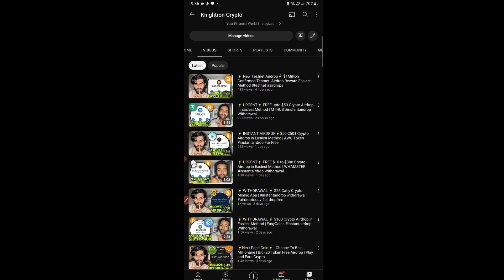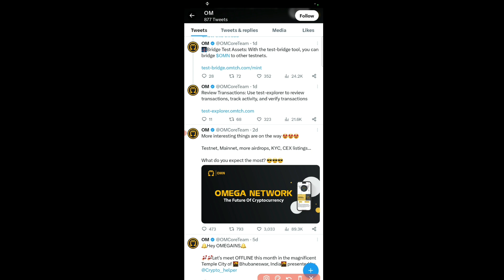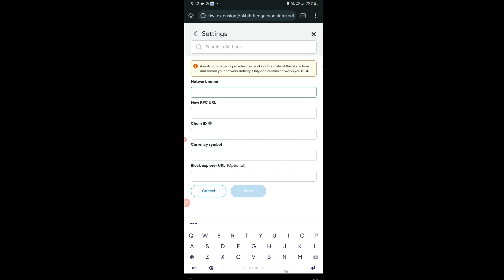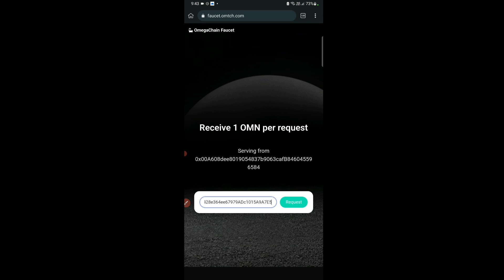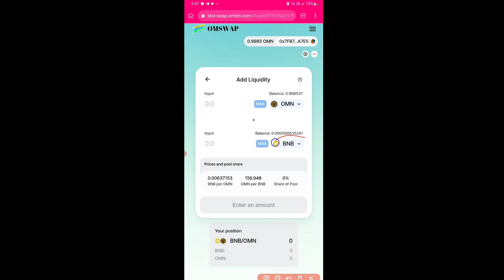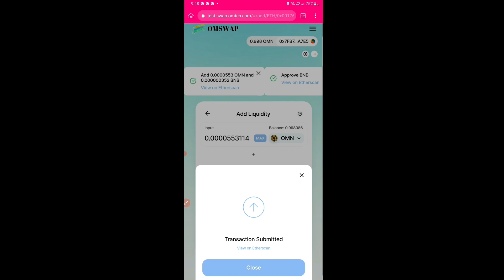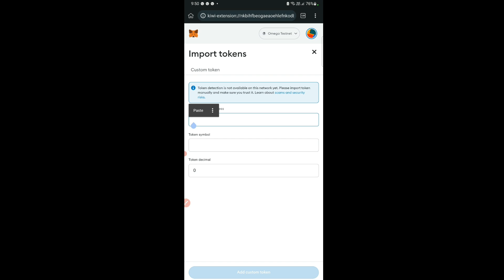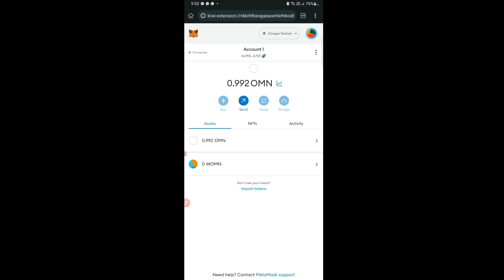Omega Network Airdrop - FREE POTENTIAL AIRDROP | Testnet Free Airdrop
Omega Network Airdrop - FREE CONFIRMED AIRDROP | Testnet Free Airdrop | Omega Testnet

In this video i will show process of Siphon Lab | Sui  testnet airdrop in detail and how you can perform tasks This  and mine more tokens  this is a easy and legit method or trick watch full video to know everything.